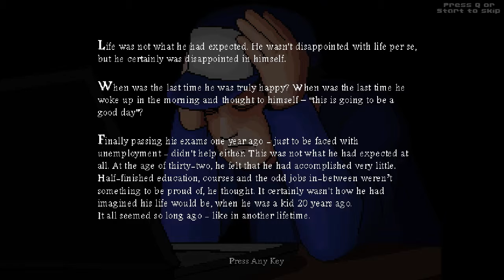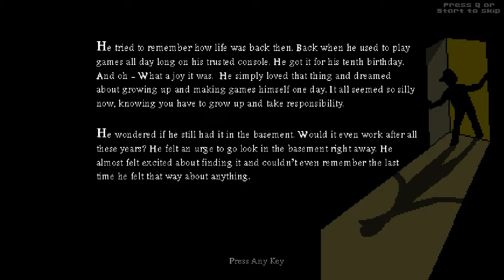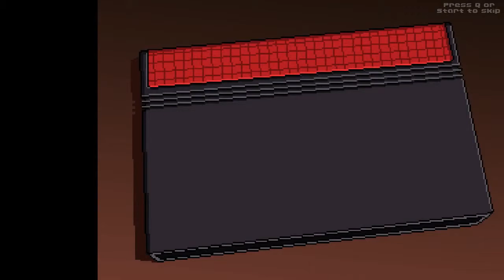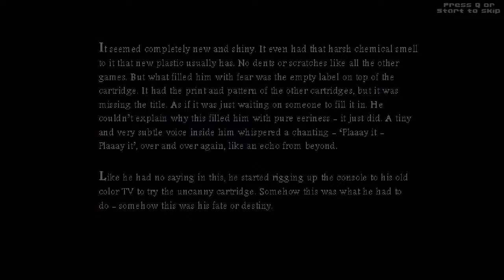Algae Plays: 8BitBoy (PC)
A quick look at this throwback to the platform games of yore.